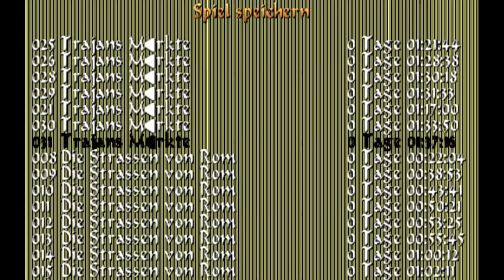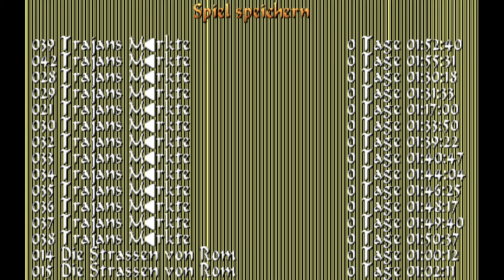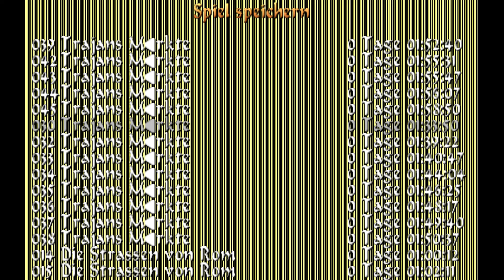Tomb Raider 5 (Die Chronik) - Let's Play, Lara! Grüne Augen sind gefährlich... #4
Übersicht über die Folge

Level:
Trajans Märkte

Geheimnisse: 1 (von 3)
1) 13:11

Danke, dass ihr (auch) beim fünften Teil von Tomb Raider dabei
 seid! Ich wünsche euch ganz viel Spaß beim Schauen :-)

Lass mir gerne einen Kommentar da, am liebsten einen netten :-)

Bist du auch so verliebt in die Musik in Tomb Raider? Dann schau doch mal hier vorbei, hier kannst du sie kaufen: